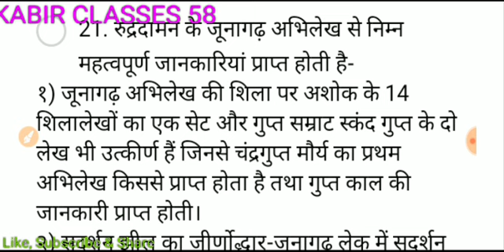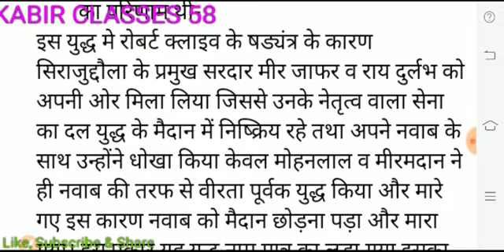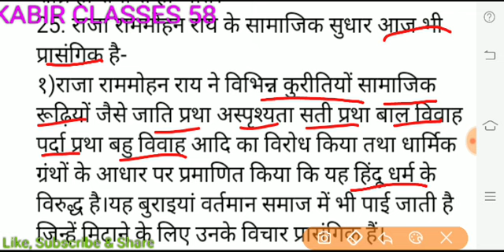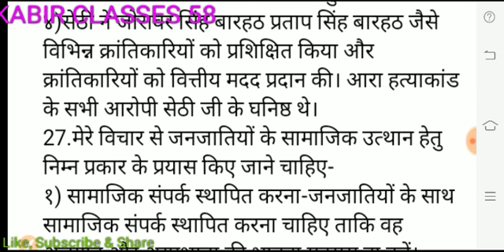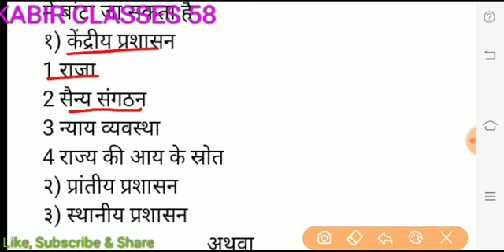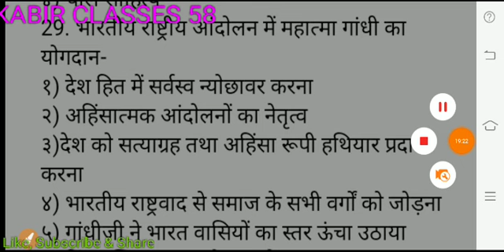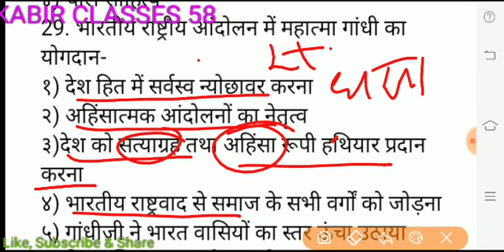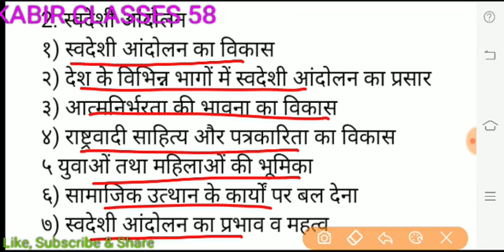राजस्थान बोर्ड कक्षा 12 इतिहास पेपर 2020 उत्तर कुंजी | Rajasthan Board 2020 History paper answer key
राजस्थान बोर्ड 2020 हिस्ट्री पेपर आंसर की
Rajasthan board 2020 history paper answer key 17 march 2020
राजस्थान बोर्ड सत्र 2019-20 के इतिहास के पेपर का हल इस वीडियो में दिया गया है जिस का पेपर 17 मार्च 2020 को संपन्न हुआ इस वीडियो में प्रश्नों को लिखितरूप से आपको बताया गया है ताकि आप प्रश्नों के सटीक तरीके से अपना मूल्यांकन कर सके।